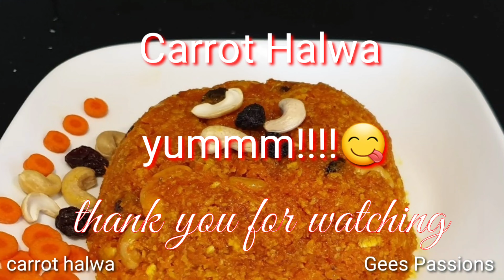CarrotHalwa Quick n Easy Carrot Halwa/ How to make Carrot Halwa (Malayalam with English subtitles)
Carrot halwa is a simple dish consisting of grated carrot cooked in ghee, milk, sugar and garnished with cardamom powder , cashews and raisins.
In this video it's made in easy way, saving time and enhancing the taste. This is delicious, used as snack and as a dessert after main meal.
Also for you to watch